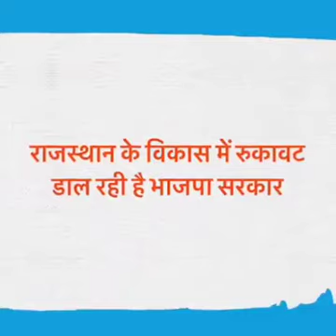राहुल गांधी जी ने मोदी सरकार पर जमकर भड़के ।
मोदी सरकार ने जहां देश के युवाओं के सपनों को तोड़ दिया है, वहीं किसानों और व्यापारियों को भी खून के आंसू रोने पर मजबूर कर दिया है।

कांग्रेस इस अन्याय के खिलाफ आवाज़ बुलंद कर चुकी है, आपके हक के लिए हम मिलकर लड़ेंगे।
सुनिए, Rahul Gandhi  जी का देश के नाम संदेश-